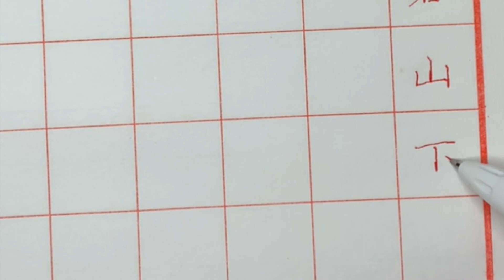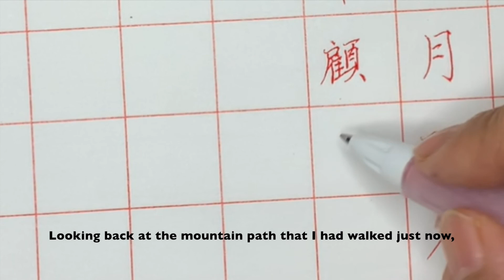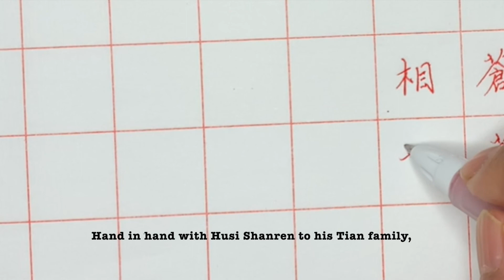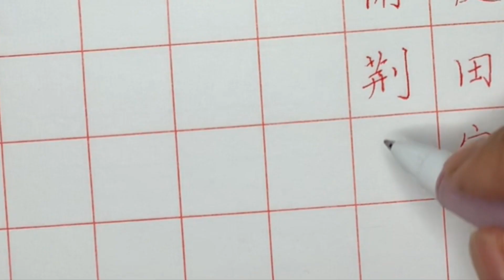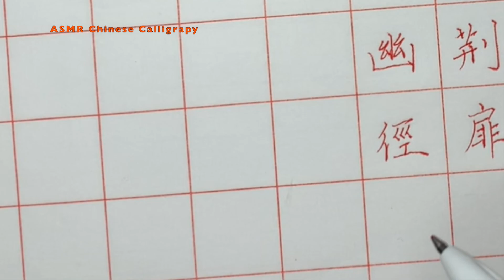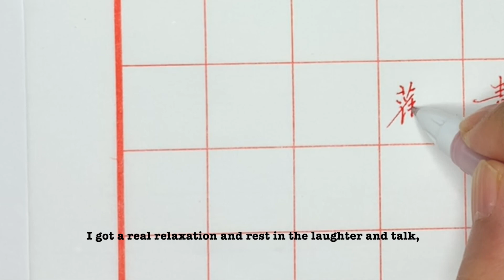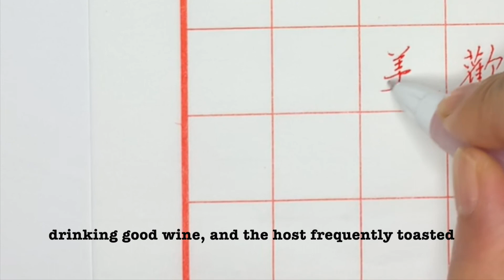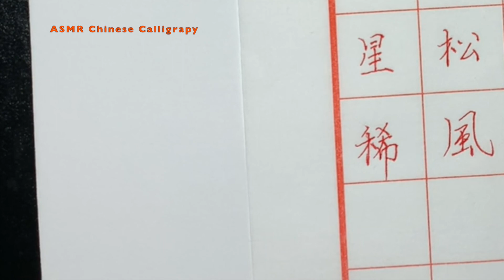ASMR Chineses calligraphy (no talking) with ballpoint pen writing and English translation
Hello everyone,
I am new and I have no experience in ASMR. (Probably you can tell from my previous videos. )  If you are not satisfied with my video, please let me know so that I will make it better next time.
Thanks!

《下终南山过斛斯山人宿置酒》
                                   李白 （唐）
暮從碧山下，山月隨人歸。
卻顧所來徑，蒼蒼橫翠微。
相攜及田家，童稚開荊扉。
綠竹入幽徑，青蘿拂行衣。
歡言得所憩，美酒聊共揮。
長歌吟松風，曲盡河星稀。
我醉君復樂，陶然共忘機。

译文
傍晚时从终南山上走下来，山月一路跟着我归来。回头望望刚才走过的山间小路，苍苍茫茫笼罩在一片青翠中。与斛斯山人携手到他的田家，孩童出来打开柴门。走进绿竹掩映的幽静小路，青萝的枝叶时时拂着我们的衣裳。欢言笑谈中得到了真正放松休息，畅饮着美酒，宾主频频举杯。放声高歌松风曲，歌罢银河的星星已经稀少。我喝醉了但主人非常高兴，欢乐得忘了人间的奸诈心机。

Tang Poem by Bai Li

Walking down from Zhongnan Mountain in the evening.  The moon over the mountain followed me all the way back.

 Looking back at the mountain path that I had walked just now, the vast expanse was shrouded in greenery.

Hand in hand with Husi Shanren to his Tian family, the child came out to open the door.

Walking into the quiet path shaded by green bamboo, the branches and leaves of Qingluo always brush our clothes.

I got a real relaxation and rest in the laughter and talk, drinking good wine, and the host and the host frequently toasted.

Sing loudly, the stars of the Milky Way are already scarce.

I was drunk but the master was very happy, so happy that he forgot the treacherous scheming of the world.